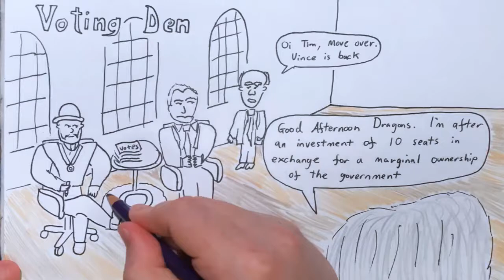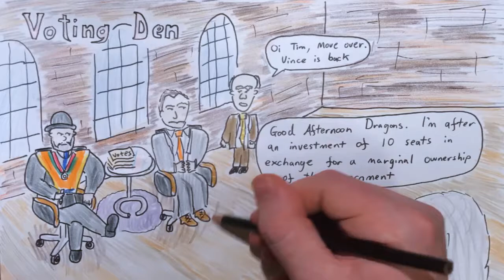2017 June 16 - Theresa May make a deal with the DUP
Going to the electorate and trading Nick Clegg for Vince Cable will possibly go down in history as one of the best deals the LibDems ever made.